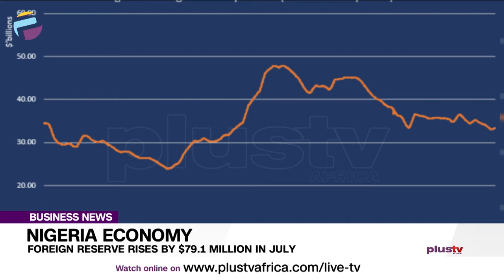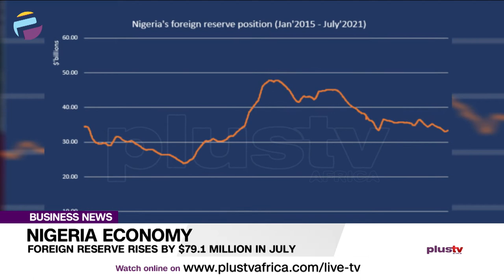Foreign Reserve Rises By $79.1 Million In July | BUSINESS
Nigeria’s foreign reserve closed the month of July at $33.4 billion. That’s appreciating marginally by $79.1 million compared to $33.32 billion recorded at the start of the month.